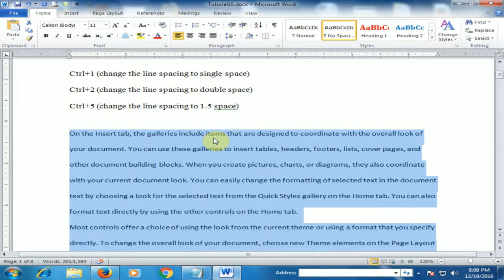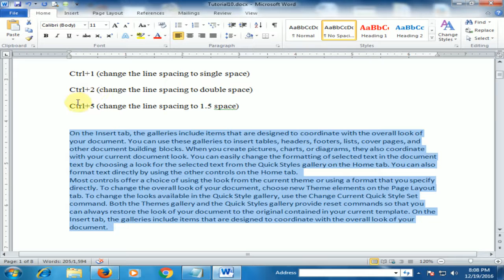How to Quickly Change Line Spacing in Microsoft Word [Urdu / Hindi]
How to Perform Simple Math Calculation in Word (Hidden Calculator) [Urdu / Hindi]

How to Merge or Combine Multiple Files in Microsoft Word [Urdu / Hindi]

How to Zoom In and Zoom Out of a Page in Microsoft Word [Urdu / Hindi]

How to Easily Do Multiple Cut Paste Using Spike in Microsoft Word [Urdu / Hindi]

How to Quickly Fill Serial Numbers in a Table Column in MS Word [Urdu / Hindi]

3 Ways to Remove Formatting in Microsoft Word [Urdu / Hindi]

How to Quickly Generate Text in Microsoft Word [Urdu / Hindi]

How to Change Heading Styles in Microsoft Word [Urdu / Hindi]

How to Change Default Font in Microsoft Word [Urdu / Hindi]

How to Quickly Check Spelling and Grammar in Microsoft Word [Urdu / Hindi]

How to Save Images from MS Word Document into Separate Images File [Urdu / Hindi]

How to Quickly Change Case of Text in Microsoft Word [Urdu / Hindi]

How to Make Table of Contents in Microsoft Word [Urdu / Hindi]

How to make Portrait and Landscape in same Document [Urdu / Hindi]

How to Adjust the Indents and Tabs in Microsoft Word [Urdu / Hindi]

Word Tutorials : How to Use Watermark Option in Microsoft Word [Urdu / Hindi]

Microsoft Word Tutorial : How to Insert Caption in Microsoft Word [Urdu / Hindi]

Word Training : How to Use View Side by Side in Microsoft Word [Urdu / Hindi]

How to Use Protect Document (Insert Password) in Microsoft Word [Urdu / Hindi]

How to Split Window in Microsoft Word [Urdu / Hindi] Word Tutorial

Microsoft Word Training How to Use Screenshot Options [Urdu / Hindi]

Word Tutorial : How to Make a Paragraph Setting in Microsoft Word [Urdu / Hindi]

How to Use Navigation Pane in Microsoft Word [Urdu / Hindi] [Word Training]

How to Use Merge Cells, Split Cells, Split Table in Microsoft Word [Urdu / Hindi]

Word Tutorial : How to Create a Letterhead in Microsoft Word [Urdu / Hindi] [Word Training]

How to Use Header & Footer Different First,Odd & Even Pages in Word [Urdu / Hindi]

Word Training: How to Insert Formula in Microsoft Word [Urdu / Hindi] [Word Tutorial]

Word Tutorial : How to Create Business Card in Microsoft Word [Urdu / Hindi]

How to Create PDF & XPS in Microsoft Word [Urdu /Hindi] [Word Training]

How to Use Repeat Header Rows in Microsoft Word [Urdu / Hindi] [Word Tutorial]

How to Convert Table into Text in Microsoft Word [Urdu / Hindi] [Word Tutorial]

How to use Best Selection Techniques with Mouse in Microsoft Word [Urdu / Hindi]

How to Use Cut, Copy, Paste, Paste Special & Format Painter in Word [Urdu / Hindi]

How to Use AutoCorrect Options in Microsoft Word [Urdu / Hindi]

How to Use Find & Replace in Microsoft Word [Urdu / Hindi]

How to Insert Custom Header & Footer in Microsoft Word [Urdu / Hindi]

How to Use Columns & Drop Cap in Microsoft Word [Urdu / Hindi]

How to Insert Bullets and Numbering in MS Word [Urdu / Hindi]

How to Use Superscript & Subscript in MS Word [Urdu / Hindi]

How to Select Text Vertically in MS Word [Urdu / Hindi]

How to Insert Horizontal Line in MS Word [Urdu / Hindi]

How to write Muhammad (P.B.U.H) in urdu in Ms Word Office